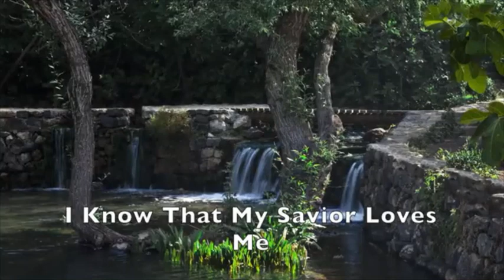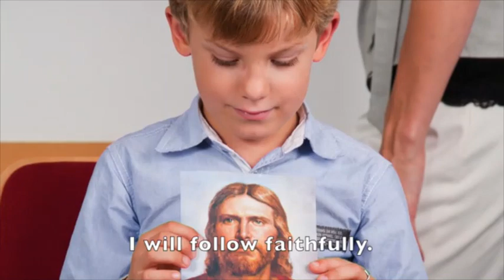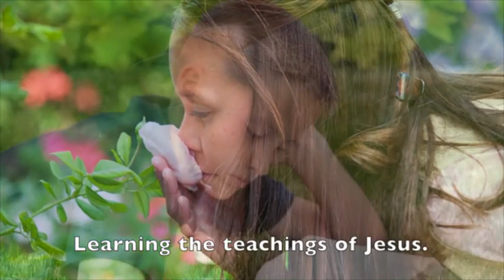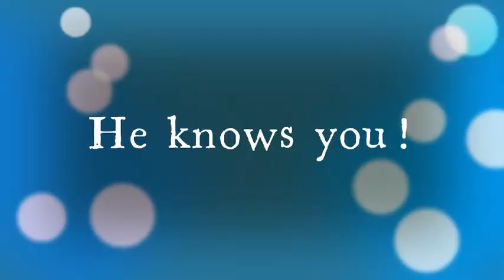New Testament |John 7-10 | Come Follow Me 2023 | Children's Primary Lesson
FOLLOW THE GOOD SHEPHERD!

Come Follow Me Primary Lessons 2023
John 7-10
New Testament

Video Links:
THE GOOD SHEPHERD:

Want to Share with others? Find your own copy of the scriptures? Meet with missionaries? Go to:
ComeUntoChrist.org

What's your story? I would LOVE to hear from you!